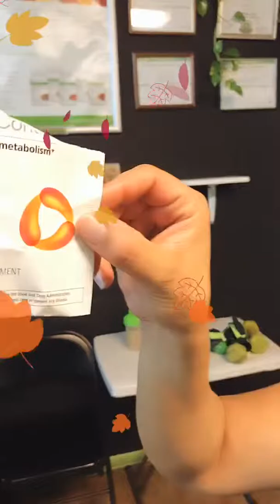Chest work out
Do 3 reps of 15 for 40 minutes!! Fit gem 💎 7am